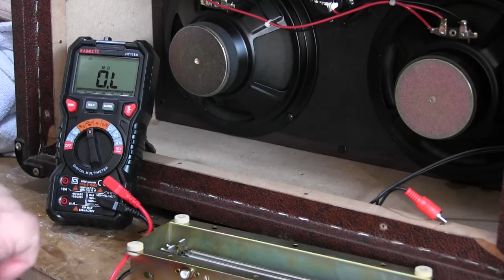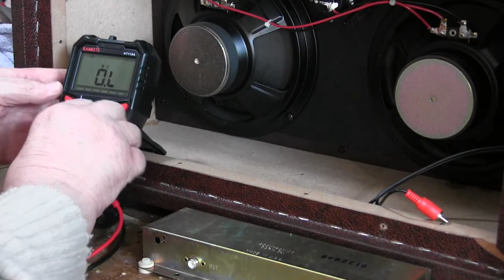Marshall AS50R Reverb Not Reverberating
Recent aquisition is all OK except for the non functioning of the reverb.  I hope it's something simple...